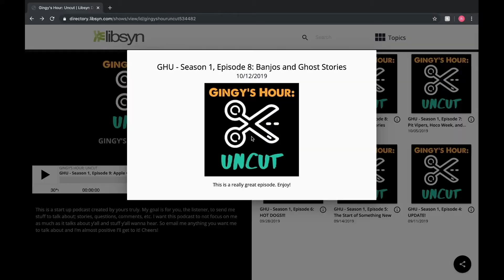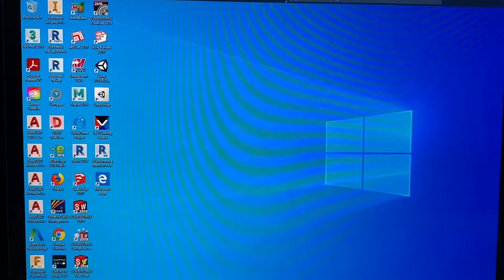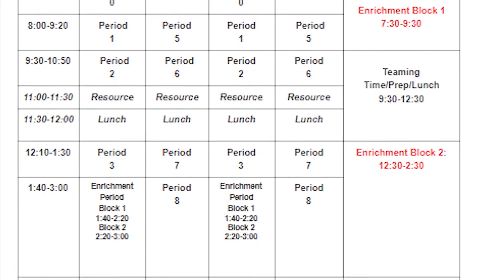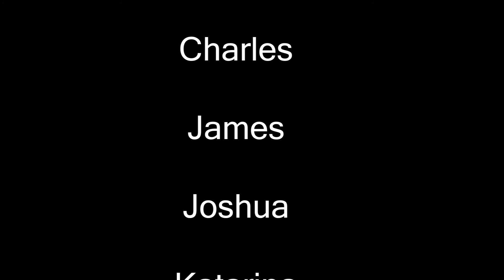The Shield - Episode 3 - Season 2